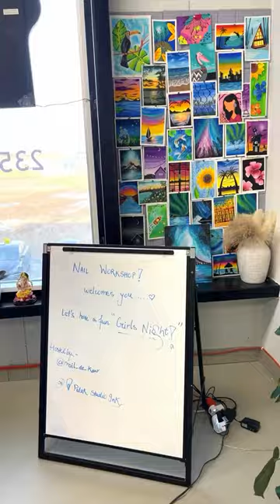DIY Nail art workshop!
Fridays, 6 PM
All materials included.

Enjoy a beautifully curated DIY nail art workshop with us where you are guided each step to create your own beautiful nails. Wear them then and there or take it home to use them as press ons. This is your perfect girls night event:)

This event is hosted by @nail_de_kaur
vc: @foodscribers